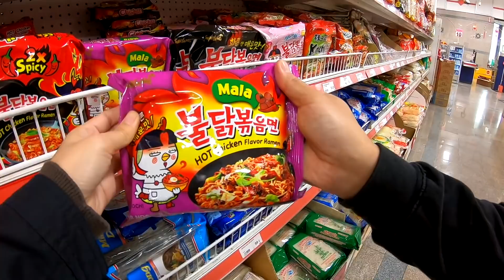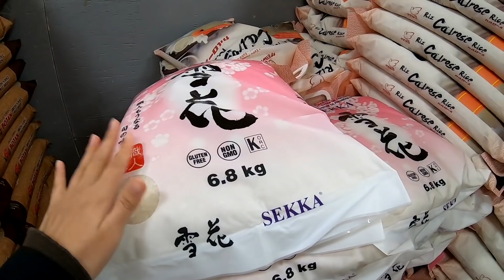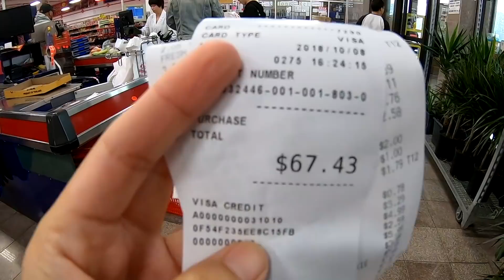YUAN MING "Asian Grocery" || Exploring Canada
It is nice to share with you guys our usual trip to our local asian grocery - Yuan Ming Supermarket!

Join us on our next video, for more fun, beauty, and other useful tips! ♡

Live healthy and stay safe everyone! ♡